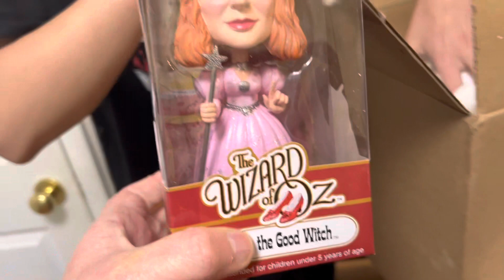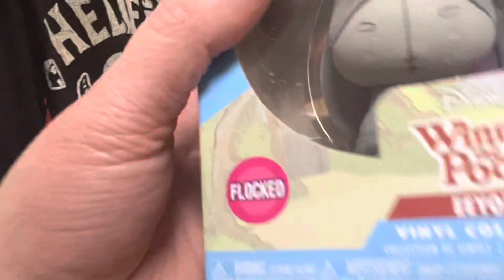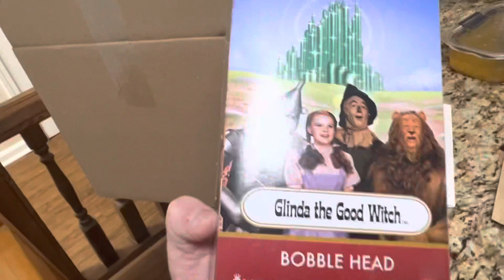What’s In The Box? Vlog_2488